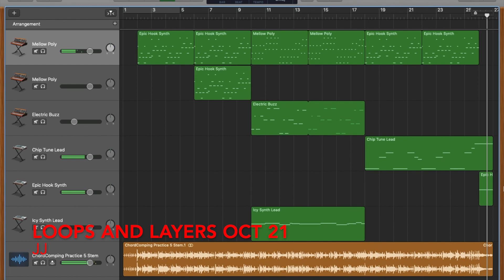Loops and Layers by DJ JJ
Digital Music Production class studied chords and inversions by building piano/guitar/synth accompaniments over a given bass-and-drums track. Listen to our interesting and varied accompaniments! For best results, listen in headphones.